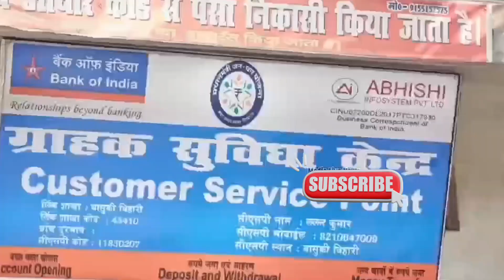बासुकी बिहारी में बैंक ऑफ़ इंडिया के ग्राहक सेवा केंद्र का हुआ उद्घाटन👍🙏